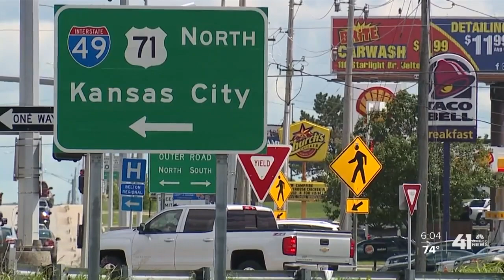KCMO expects to receive nearly $19M in requested CARES Act funds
Help is on the way for some Kansas Citians still reeling amid the coronavirus pandemic. Kansas City, Missouri, expects to receive $18,882,946 in CARES Act funding from Jackson County this week after a nearly four-month process.